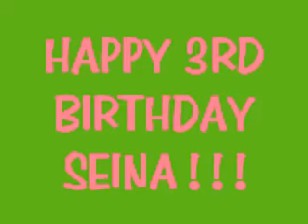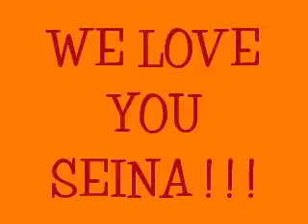SEINA 3RD BIRTHDAY